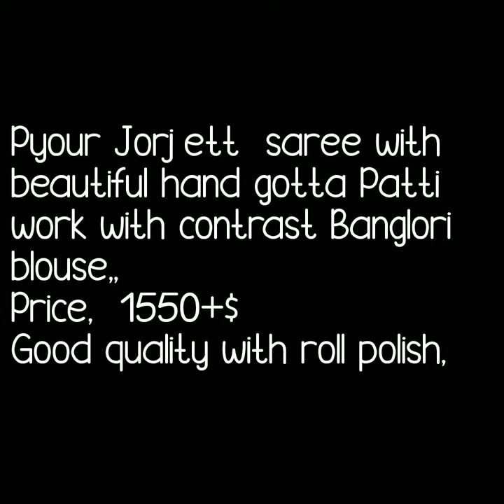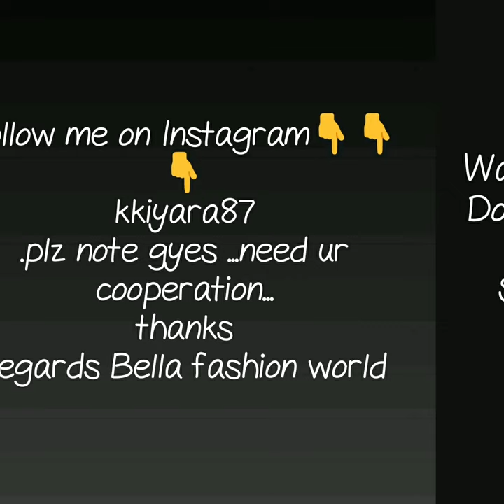GORGETTE SAREE WITH BEAUTIFUL HAND GOTTA PATTI WORK PARTY WARE GORGETTE SATEE WITH GOTA WORK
GOTA PATTI SAREE WITH HAND WORK,
GORGETTE SAREE ,
GOTA WORK SAREE,
PARTY WARE SAREE,
rajasthani gota work in saree,

1 . watsup for order: 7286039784
 2. no negotiations please
 4.Sorry, cash on delivery service is not available
 5.payment can send through RTGS,,google pay or paytm,account transfer.
 6.Dispatch will be with in 2 3 day after payment
 7.After dispatching we will send you courier number through watsup
 8.Depends on distance item will receive.normally 7 to 10 working days
 9.Take video at the time of parcel open
10.if you find any damages you can returned to same address
11.we supply all over  india,and overseases also.